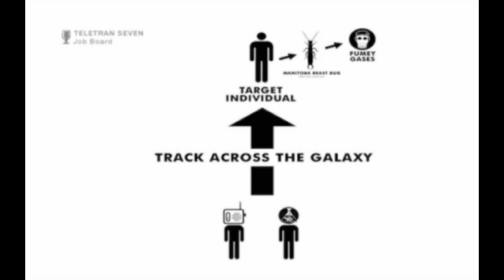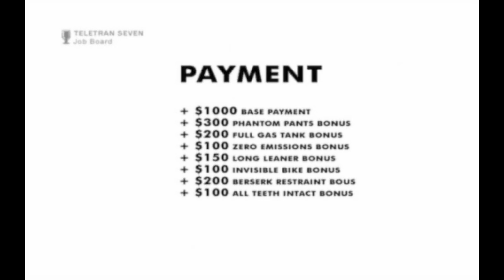Gravity Bone - Let's Play auf GameTube mit Daniel und Martin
Gravity Bone Gameplay: Ein Agententhriller mit Daniel und Martin für die Mittagspause.